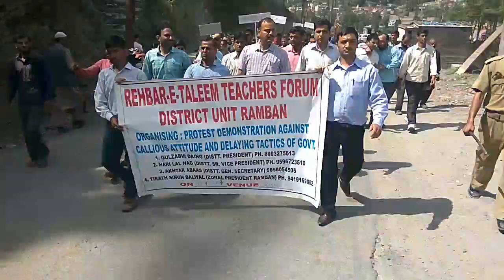AJKRETTF PROTEST AT RAMBAN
Teachers Protest